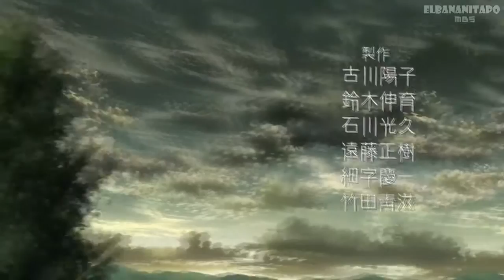[mad] opening sailor moon crystal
un opening exclusivo echo por mi :D con mis mejores animes